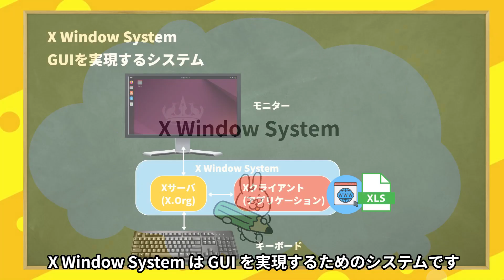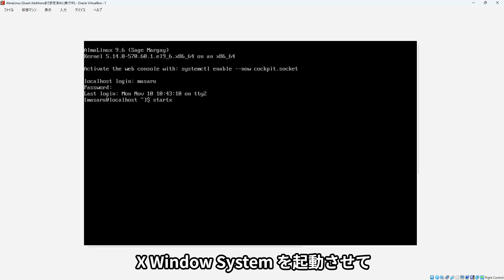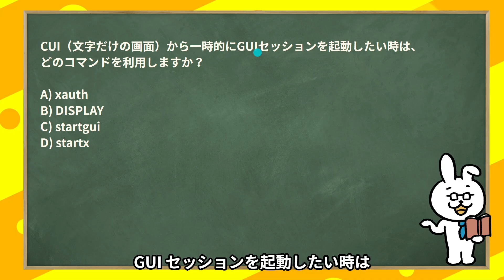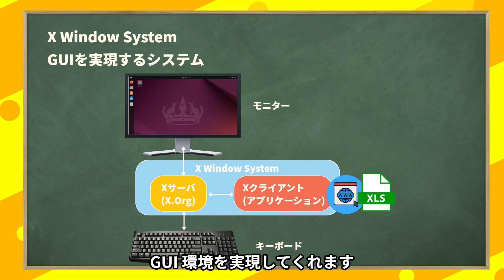【LinuC101 #27】x window systemとstartx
提供：一人ひとりが自分らしい働き方を実現できる社会を目指す【スタイルラボ】
🌸LINEからもご相談可能！友だち追加➡️ （ID：@176jgjqc）

■まさるの本
教育系YouTuberまさるのLinuC1冊目の教科書

■再生リスト
【Linux初学者】シリーズ

■学習ツール
【IT用語 動画辞典】